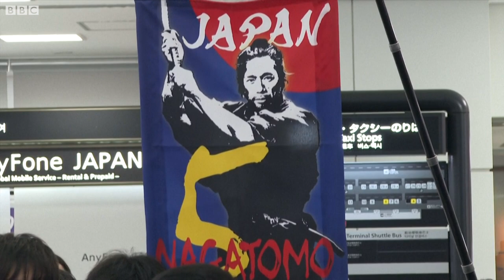منتخب اليابان يحظى باستقبال الأبطال، وطائرات عسكرية سعودية في استقبال الرئيس الصيني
منتخب الياباني يحظى باستقبال الأبطال في طوكيو، والدوحة تحيي حفلة موسيقية لأشهر أغاني كأس العالم، وطائرات فريق الصقور السعودية تقدم استعراضا في استقبال الرئيس الصيني